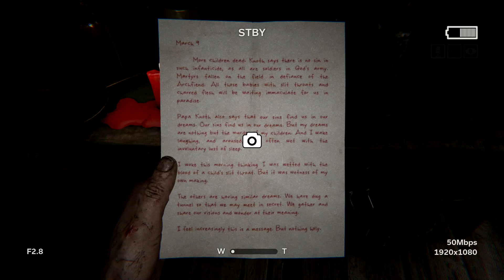Outlast 2 Ep 4 – Corpse Barn.